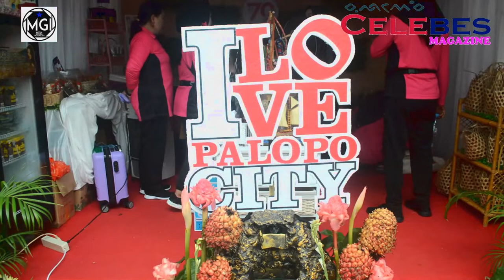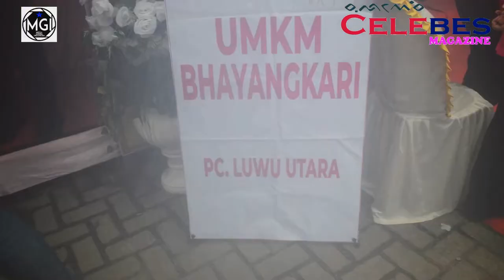Luar Biasa, Intip Hasil Karya Bhayangkari Polda Se Sulsel Di Bazar UMKM Di Polda Sulsel Makassar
PT. MEDIA GEMPA INDONESIA